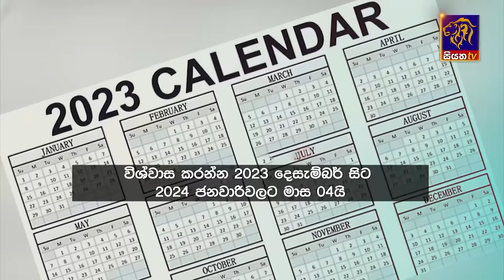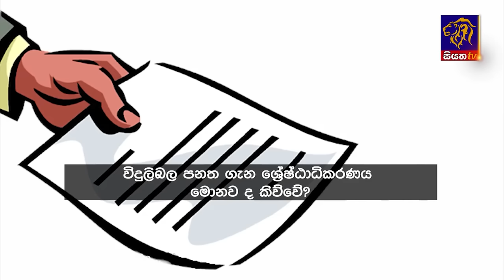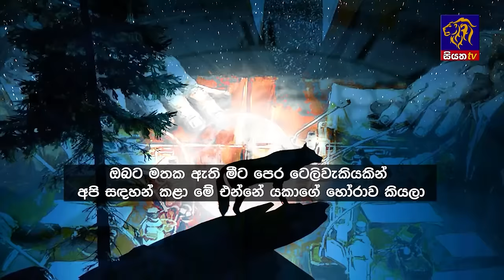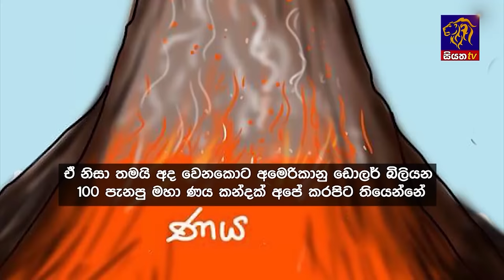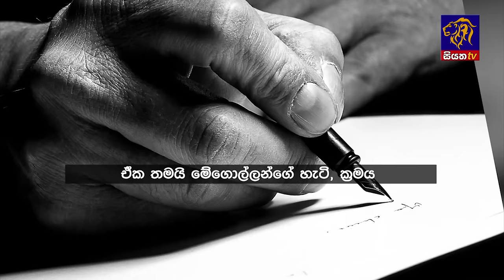Siyatha News | 06.00 AM | 08 - 06 - 2024